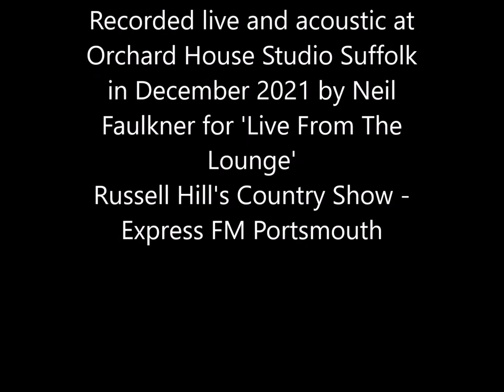Sun-Pinned Leaves - 'Live From The Lounge - Russell Hill's Country Show'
Sun-Pinned Leaves 'Live From The Lounge' session for Russell Hill's Country Music Show broadcast on Express FM 2/2/22.